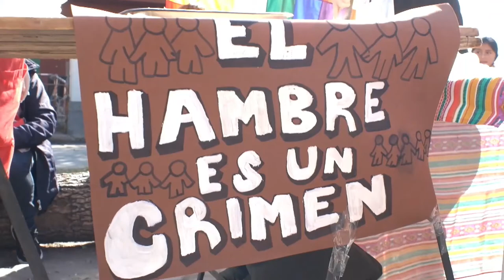Vecinos reclaman seguridad en el barrio "Los Pinos" - Urbana Tevé